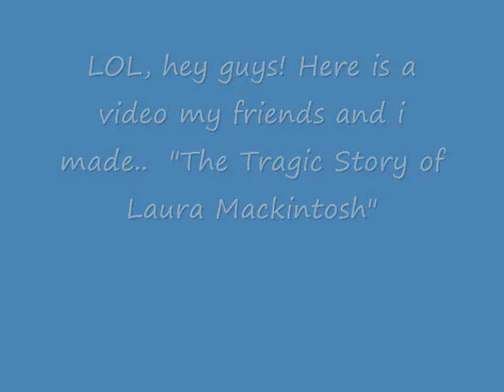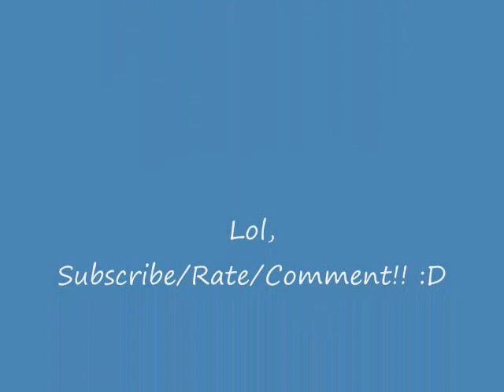"The Tragic Story of Laura Mackintosh" -Our 'Scary' Moive :p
** Please Read,
we were just joking around, so please don't expect a real scary story.
Lol, watch till the end to see a clip of lizz getting tackeled :P